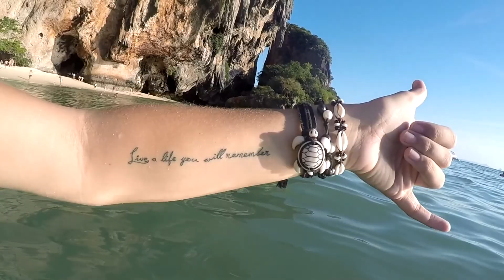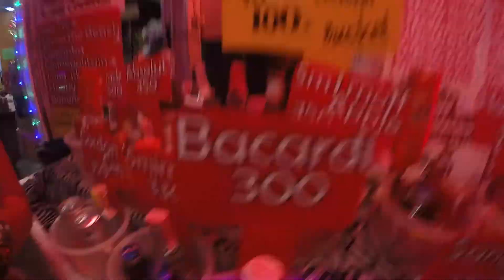Lets Go Somewhere New... Thailand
The Squad travels to Thailand! 2017
Live a Life You Will Remember
Somewhere New